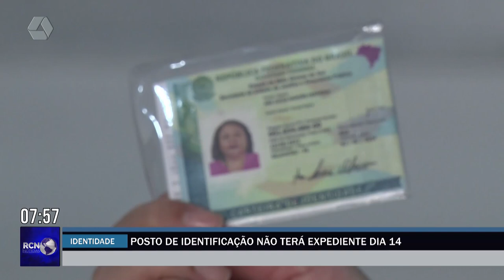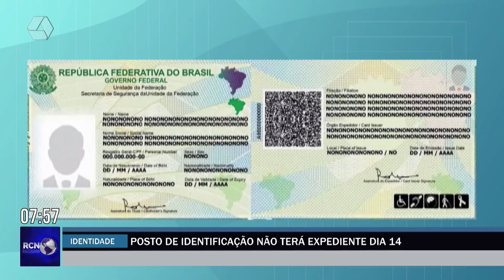Posto de identificação de novo RG não terá expediente dia 14 de novembro